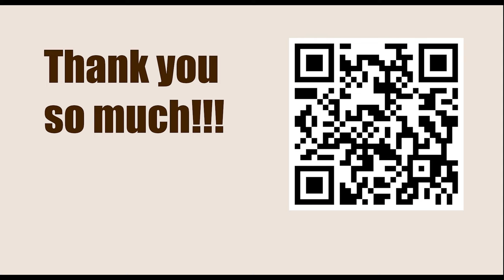Titled Tue 7th Mar Late - Round: 10 || Fabiano Caruana vs Daniel Naroditsky - March 7, 2023